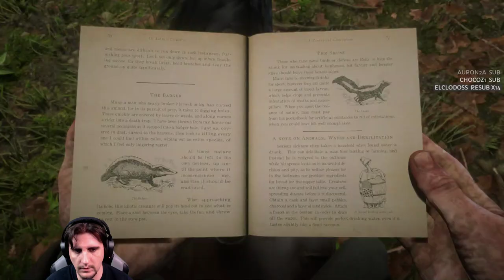Red Dead Redemption 2 - Ep #41 Les cannibals! (PS4PRO)